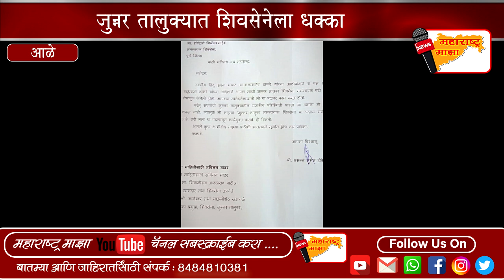शिवसेनेला धक्का मा.जि.प.सदस्य व जुन्नर तालुका समन्वयक प्रसन्ना डोके यांचा राजीनामा